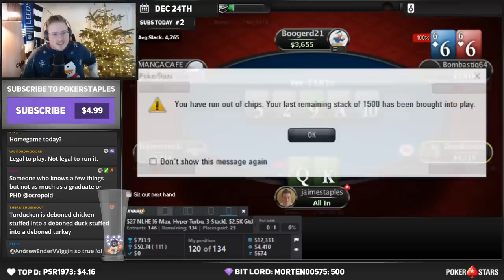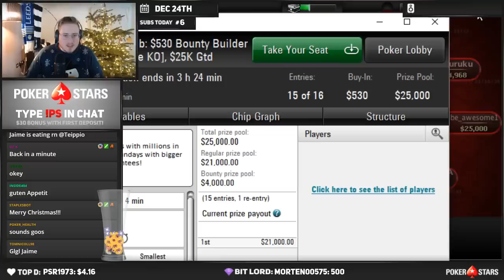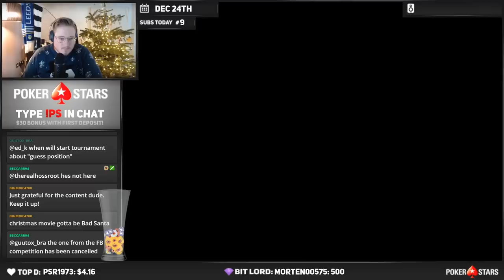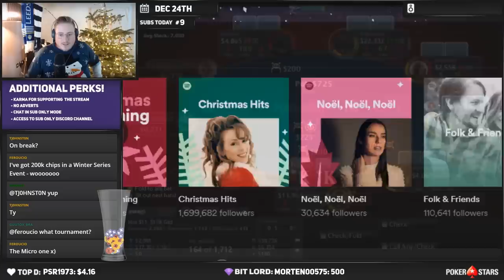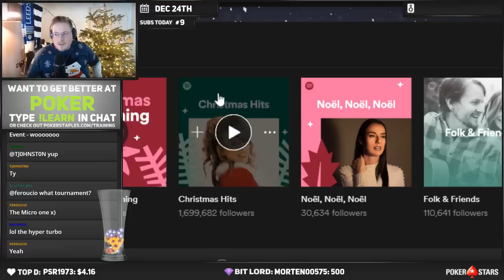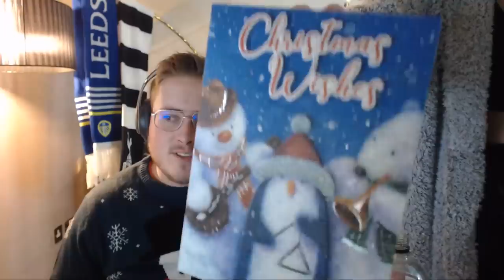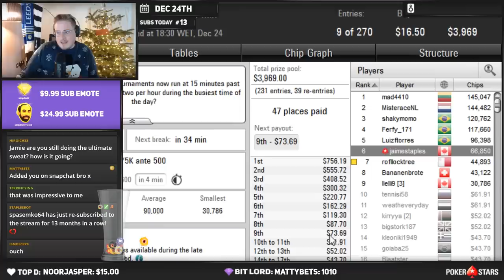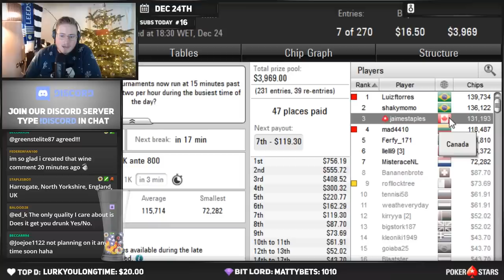FULL STREAM - $16.50 8-MAX TURBO FINAL TABLE!!!! | PokerStaples Stream Highlights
Jaime Staples is a professional poker player. Jaime streams his poker tournaments on Twitch. This video contains the previous stream highlights.

Are you interested in getting better at tournament poker?

Where to Sweat

I sell percentages of my buy-ins on StakeKings every day as a way to engage with the community. If you are interested in purchasing a piece of me you can check it out

There's a lot of demand and not very many peices to go around. Typically these prices are too high to be long-term profitable for you, so keep that in mind. It's for the fun and for people wanting an extra sweat, and not to try and strike it rich!